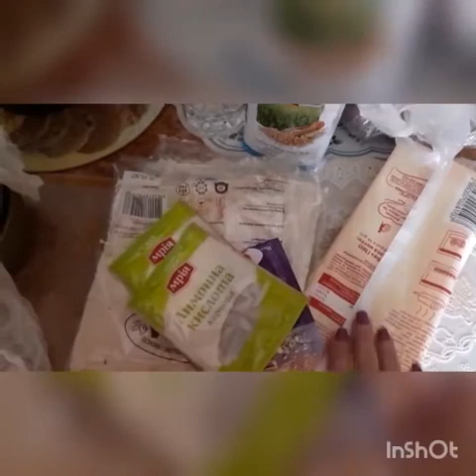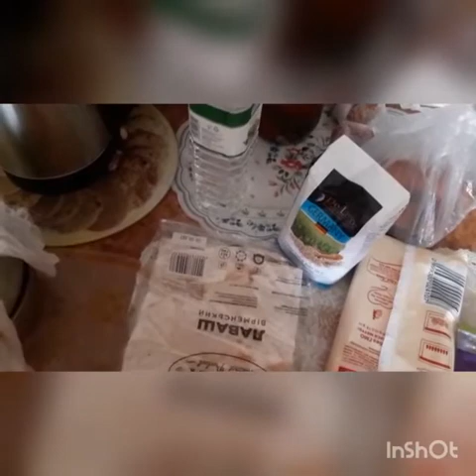Vlog# Сделала брови, сюрприз у подъезда, обзор продуктов.VLOG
Как прошёл мой день.
vlog жизнь как она есть#